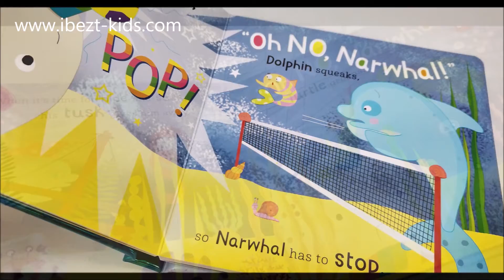Oh, No Narwhal!